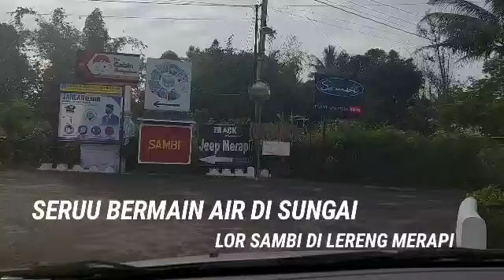LOR SAMBI || main air di kali lereng merapi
kesempatan kali ini kita ke lor sambi dan desa wisata pentingsari untuk memanjakan mata kita dan memanjakan raga kita, karna kita  kali ini bermain sambil olah raga jalan kaki mengitari desa wisata pentingsari gaes

Desa Wisata Sambi mungkin sudah tidak asing lagi bagi sebagian pecinta wisata area Jalan Kaliurang. Desa wisata ini sering menjadi wahana yang disewa untuk rombongan anak-anak TK, keluarga, pekerja kantor dan lainnya. Para rombongan ini menikmati berbagai aktivitas seperti outbound, camping, menginap, mengadakan acara dan lain-lain.